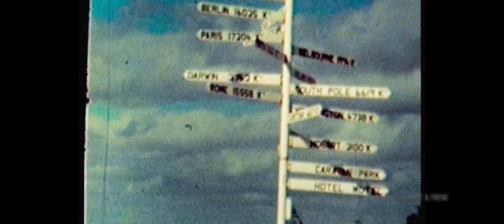Michael Hutchence EARLY DAYS 4mins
Mystify Michael Hutchence Extra Material